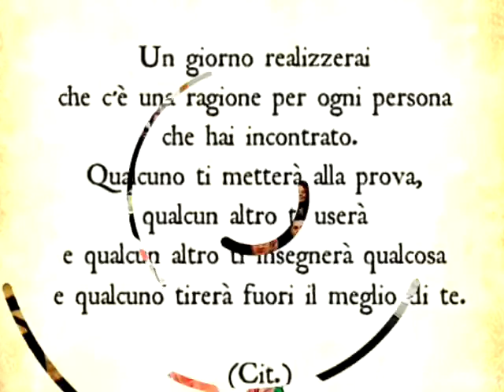LAVANDERIA N.C.S. ( BAILANDO- ENRIQUE IGLESIAS)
Canzone: Bailando Artista:Enrique Iglesias. Album: sex and love. Etichetta:republic records / produttore Carlos paucar . video dedicato ai colleghi di pavona